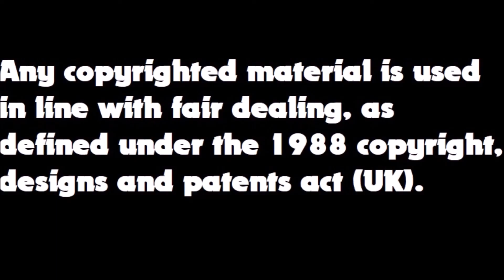Person Of The Year: 2019 - Episode Five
A little late but that's just because we were trying to avoid spoiling the end of the year for anyone who hadn't seen it yet.

In this episode Arron Banks

Van Helsing theme - Alan Silvestri